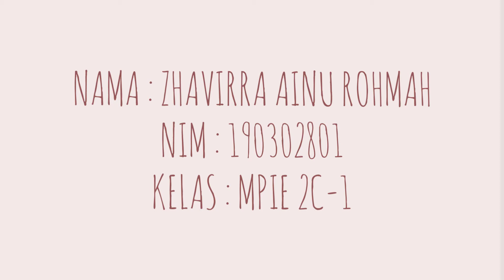Zhavirra ainu rohmah_MPIE 2C1_190302801_CHOKO B_Special Occasion Speaking